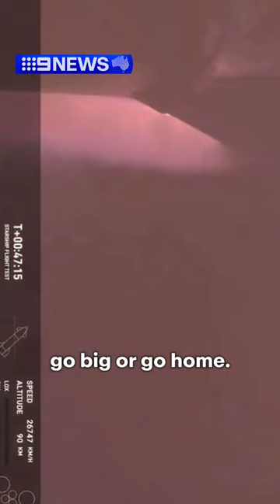Space X's Starship takes off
Space X's third launch was the charm, propelling the world's largest-ever spacecraft into orbit.